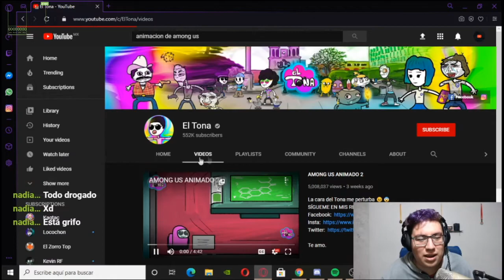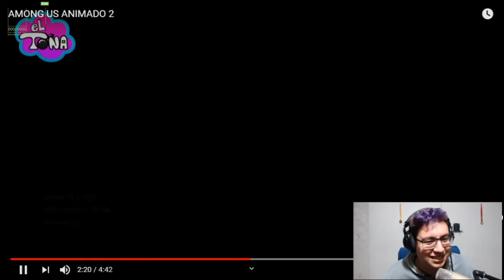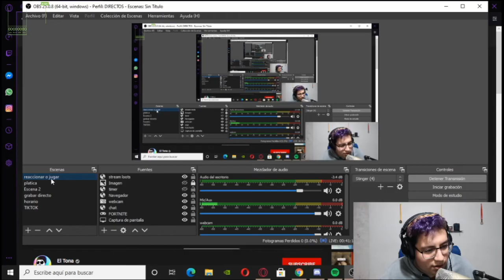AMONG US la CARICATURA 😀 😀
Nuevo vídeo en el cual estaremos reaccionando a               😂 espero que les guste el vídeo y se pasen por twitch donde hacemos este tipo de contenido

🤪Vídeo editado por 👉 JAVIERGGMX